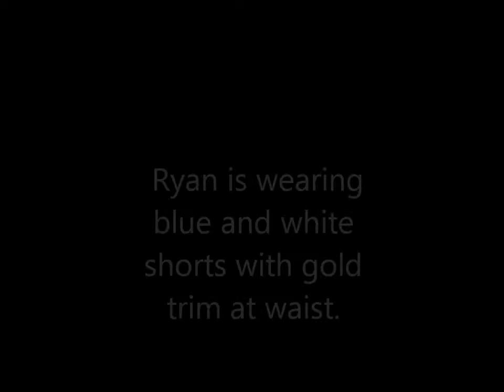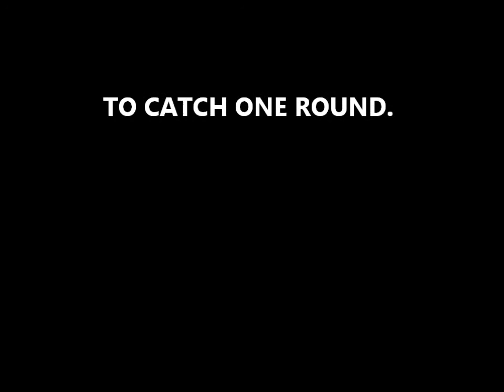Ryan Downer, Muay Thai Boxing.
Ryan Downer,( O'B Renfrew ) Vs Aaron Towns. ( Clan ) The first round of the fight, K1 class, 59kg, at Johnstone Town Hall on 25th August 2012.  Muay Thai Boxing seems to be a mix of boxing, using your feet and a little bit of wrestling, it's exciting and well worth watching.  Ryan won this fight.